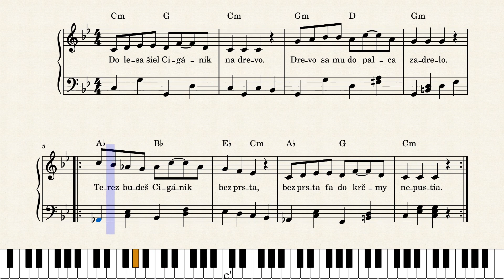Do lesa šiel Cigánik - Slovak Traditional – Slovak Czardas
Slovak traditional song - czardas